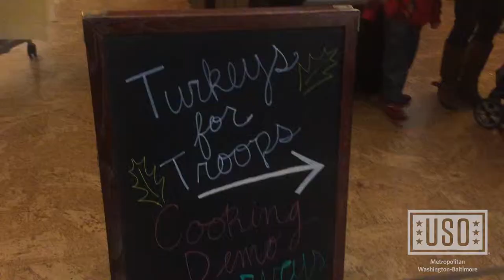Military spouse speaks about her experience with Turkeys for Troops